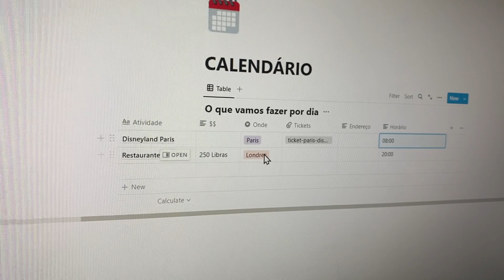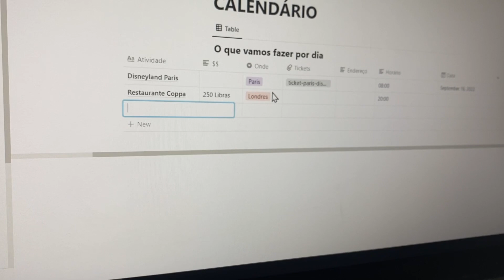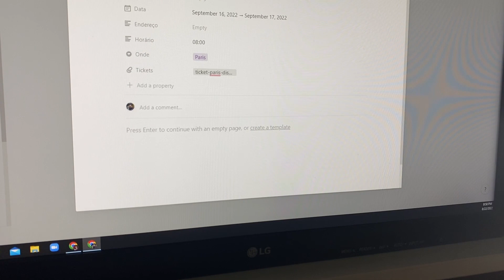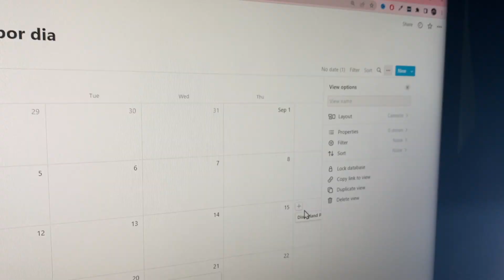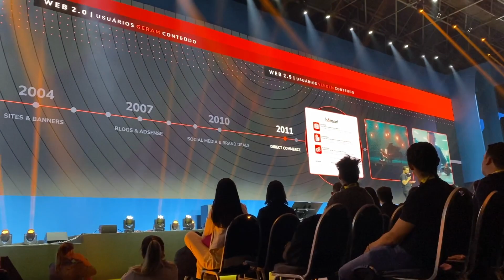🔥 29 DIAS ANTES do Intercâmbio para Londres 🇬🇧 Fiero, FIRE FESTIVAL e Malas prontas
Vou te levar pra 29 dias antes do intercâmbio. Vem? 🔥

Aninha Carvalho, muito prazer! 😉

Fiz intercâmbio para Vancouver, no Canadá, e, desde então, não consigo mais pensar em outra coisa além de viajar o mundo e melhorar o meu inglês.

Por isso, compartilho aqui no meu canal o que aprendi fazendo intercâmbio e tudo o que você precisa fazer para também realizar seu sonho de estudar no exterior.

Sim, estou aqui para desbravar essa jornada rumo ao seu intercâmbio.

💡 Sou Ambassador da EF e estou planejamento o meu próximo intercâmbio com eles. Está buscando por uma agência/escola? Não sabe por onde começar? Sugiro que faça o seu orçamento de intercâmbio com eles também clicando

📱 Tá lembrando da internet? Lembre-se de garantir o seu chip internacional para o intercâmbio. Viaje conectado com o chip de celular que indico clicando